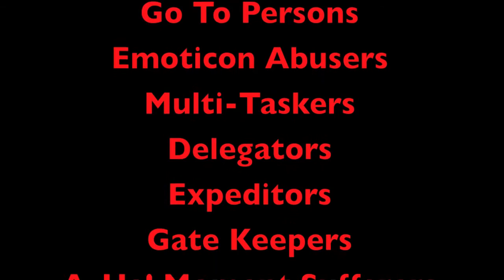The Cubicle F Show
Here are some entertainment options for your next party, conference or seminar:

1) Host a karaoke contest

2) Have employees guess each other’s middle names.

3) Call Cubicle F!

If you choose #3,  we’ll create and perform songs, comedy and audience participation – using your actual names, initiatives, buzzwords, and boxes to think outside of.

Let’s say your CEO uses the expression “at the end of the day.”  We’ll make up a song about that. Or about anything else.   We can even include your employees, live or on video.

From a couple routines to musical revue, the Cubicle F Show fits your needs and budget.

Topics include but are not limited to multi-tasking, comfort zones, CPAs, CEOs, team building, change agents, ice-breakers, A-Ha! Moments, notary publics, smiley face abuse, automatic nodding, 10-second networking, panic buttons, and many more.